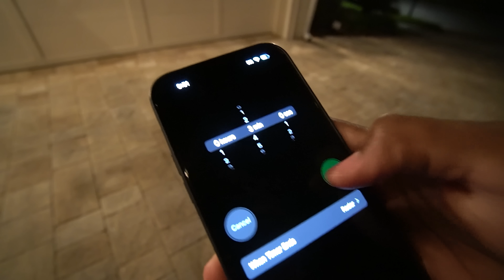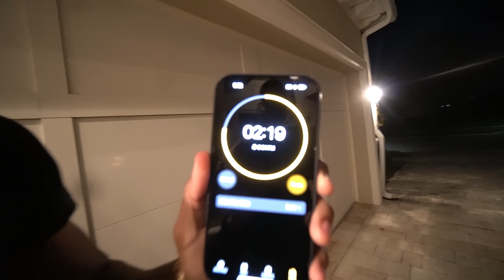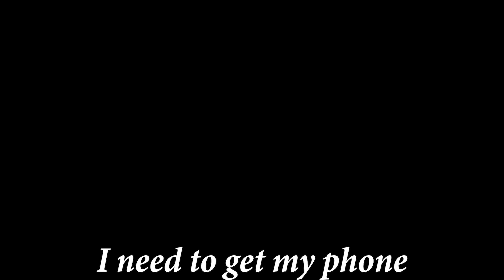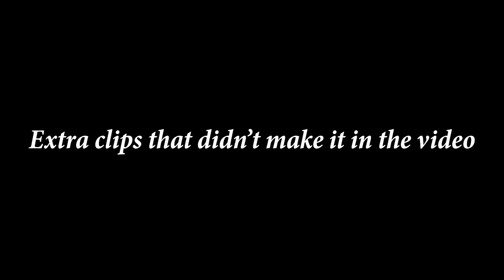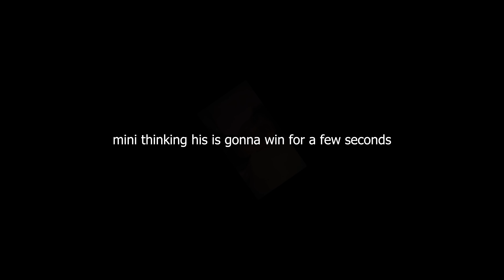$100,000 ROBUX HIDE AND SEEK IN A ROBLOX MANSION